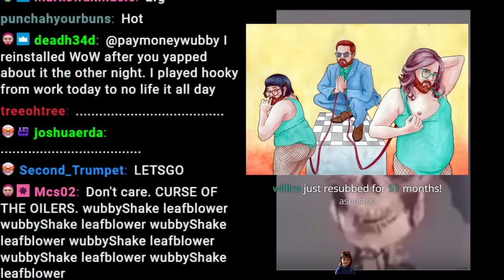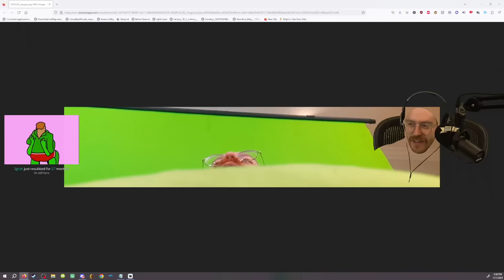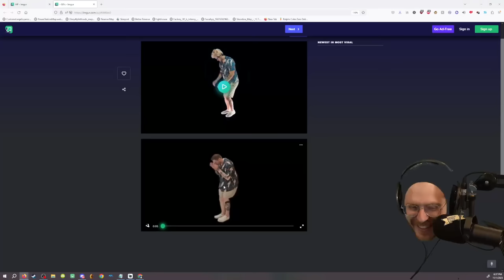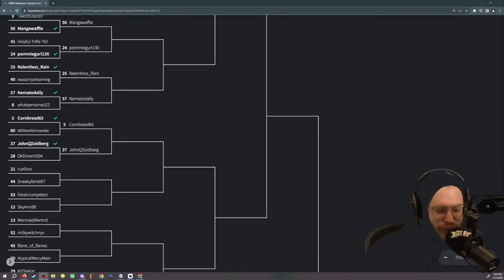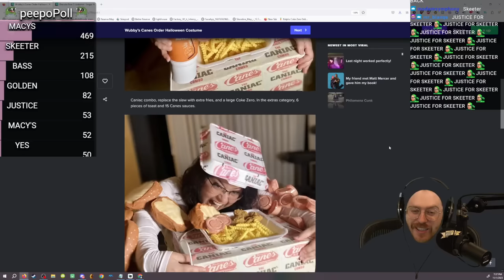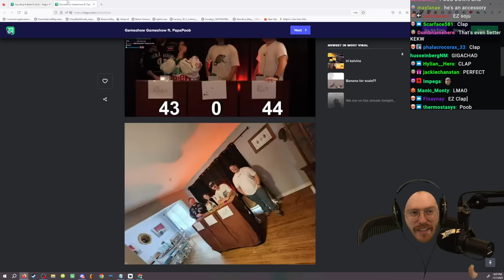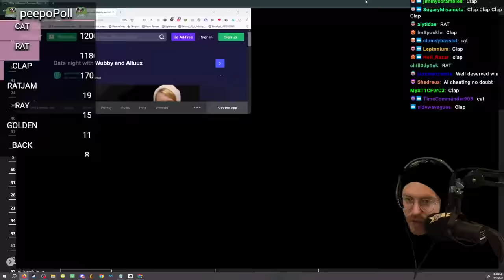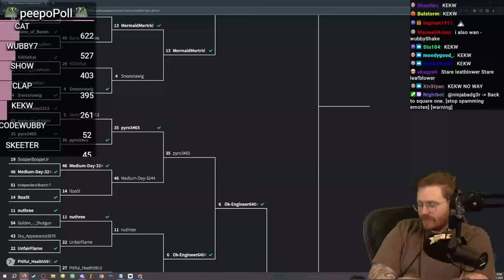Wubby Streams - Wubby Cinematic Universe Costume Contest 2023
Original stream title: 5000 COSTUME CONTEST BRACKET THERE CAN ONLY BE ONE WINNER - LEAFBLOWER IS LIVE BLOWME
Date: 11/1/2023